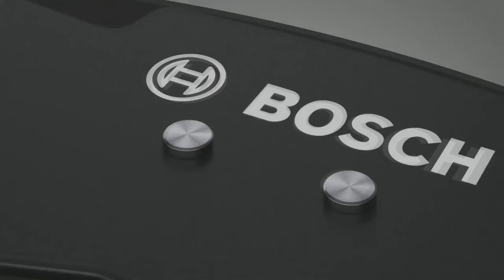TegetaVlog - სამუხრუჭე ხუნდები